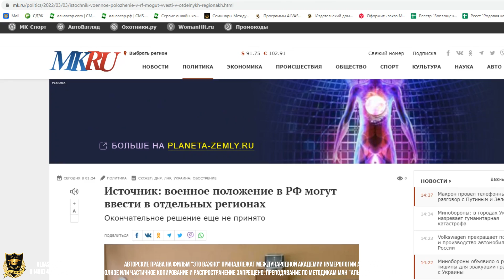ЭТО ВАЖНО | Источник: военное положение в РФ могут ввести в отдельных регионах | 03.03.2022